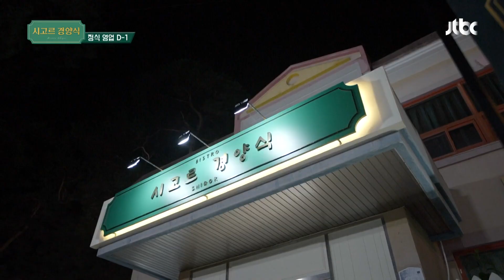직접 만든 요리로 가족들에게 칭찬받아 차인표(In Pyo Cha)는 뿌-듯🥰 시고르 경양식(Bistro Shigor) 1회 | JTBC 211025 방송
직접 만든 요리로 가족들에게 칭찬받아 차인표는 뿌-듯🥰